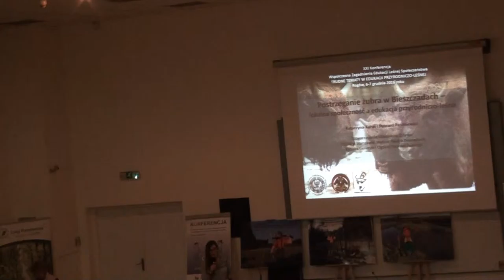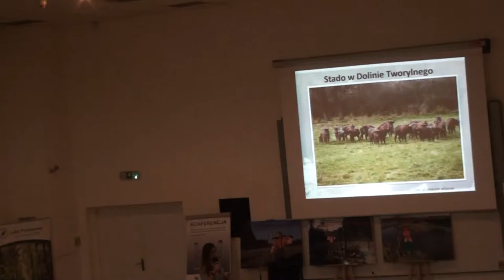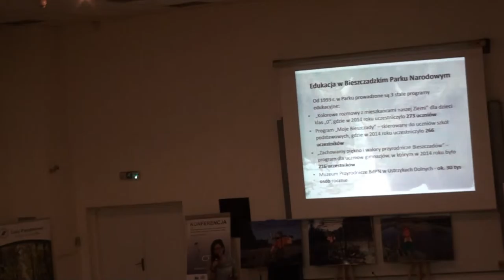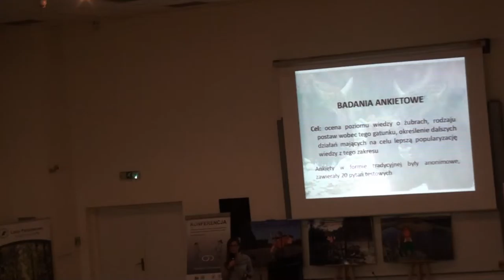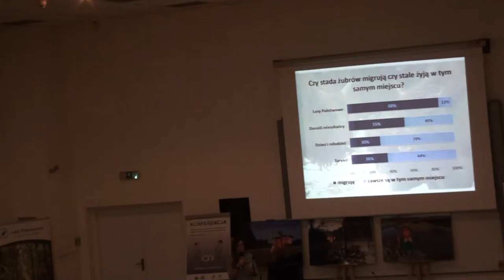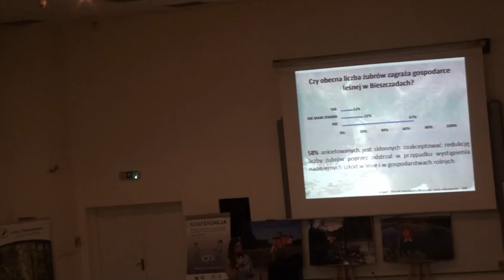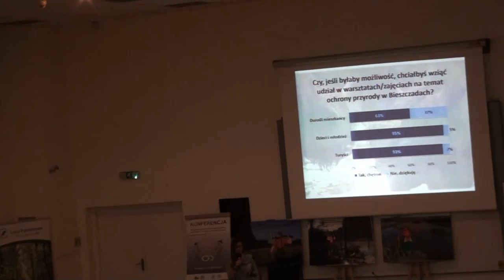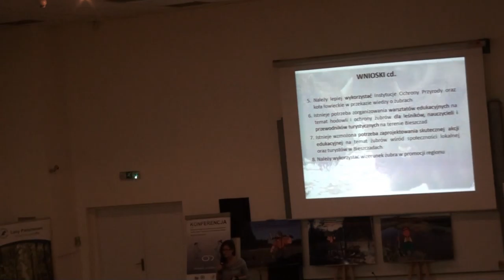Postrzeganie żubra w Bieszczadach - lokalna społeczność a edukacja przyrodniczo leśna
Autorzy: Katarzyna Karaś1, Ryszard Paszkiewicz2
1SGGW w Warszawie, 2Stowarzyszenie Miłośników Żubrów